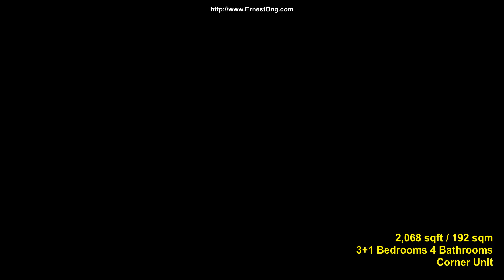Tenanted: Park Residence Bangsar South Corner Largest 2,068sqft Unit, Panorama PJ View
For Rent: Park Residence Bangsar South Corner Largest 2,068sqft Unit, Panorama PJ View

2,068 sqft / 192 sqm
3 Bedrooms
1 Utilities room
3 Bathrooms
1 Powder room
1 Dry Kitchen
1 Wet Kitchen

Brand new furnitures

Asking Rental RM6,000/Month

WeChat:          ErnProp